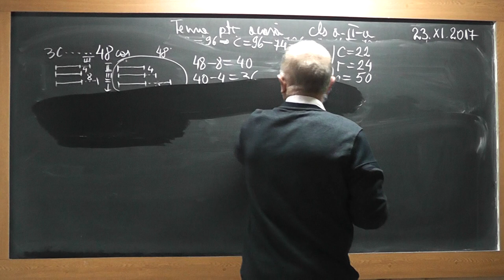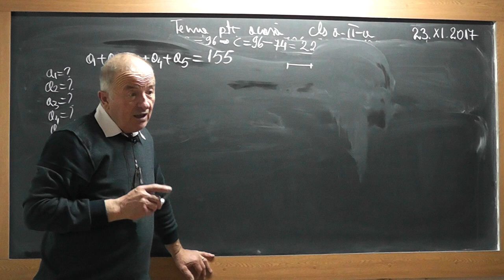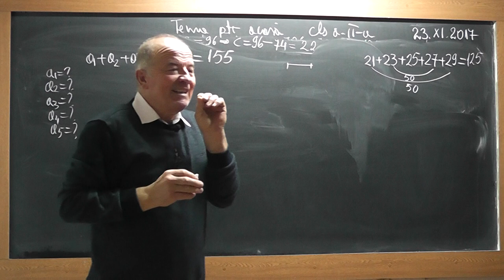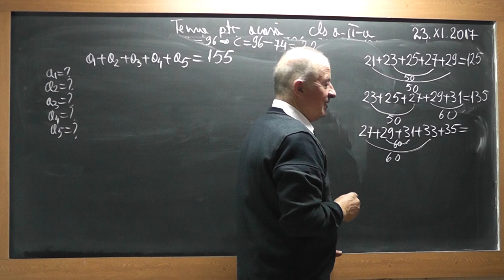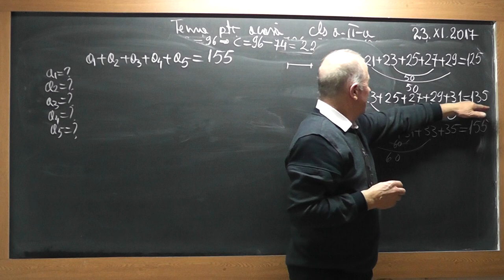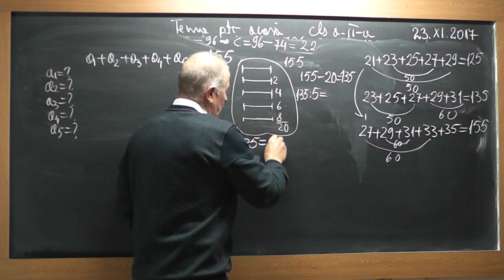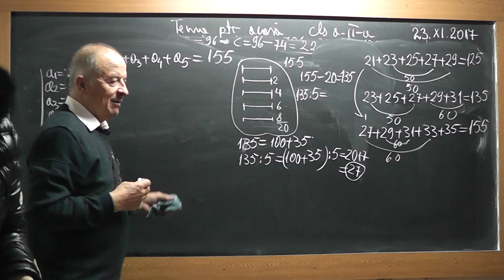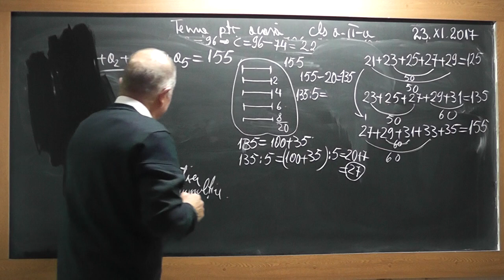2/2 1639 Clasa 2 - Inmultiri de numere Tabla inmultirii Metoda comparatiei Numere consecutive impare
Aceste lectii sunt SUSTINUTE de VOI si daca va sunt utile, as aprecia un Like, Share, Comment - In aceasta lectie de matematica pe care o puteti vedea in direct si pe ne ocupam de tema pentru acasa la clasa a II-a. Din cuprins: Metoda comparatiei, Numere consecutive impare, Inmultiri de numere, Tabla inmultirii.